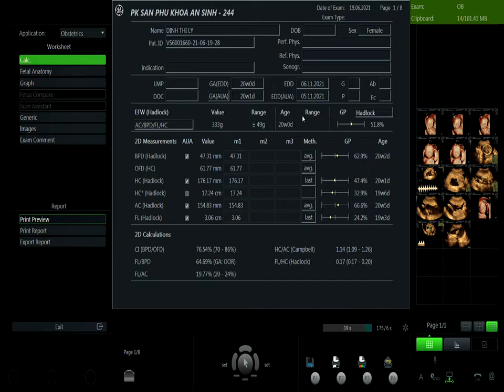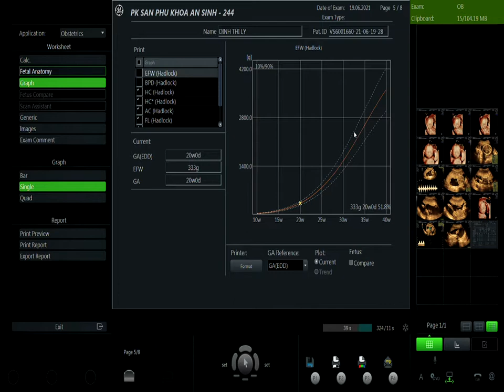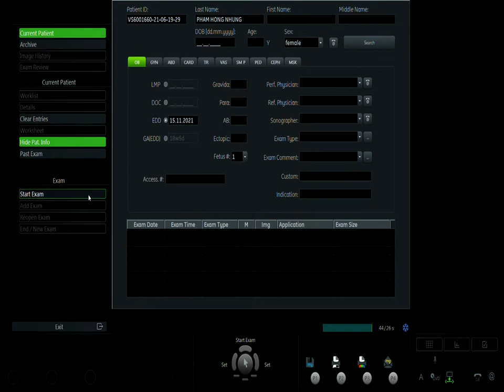đinh thị ly 19/06 vip1